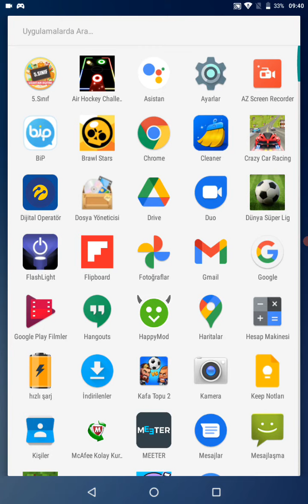Brawl Stars İZLE KESİN